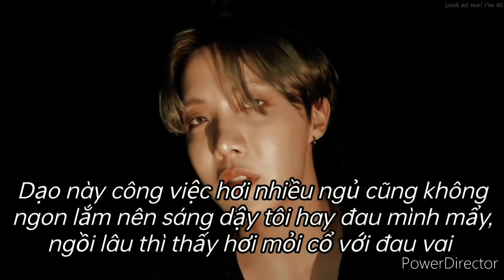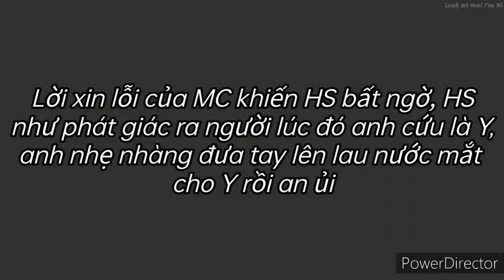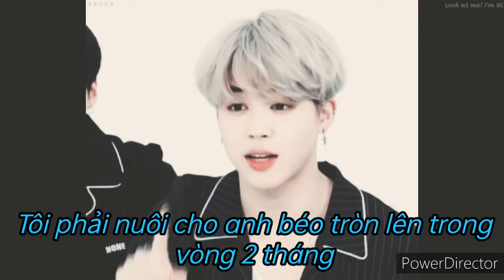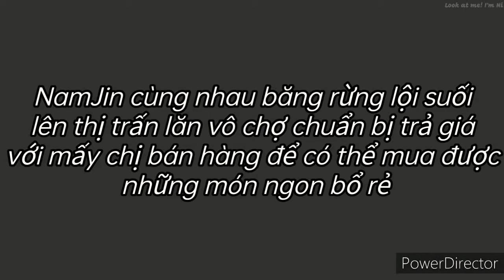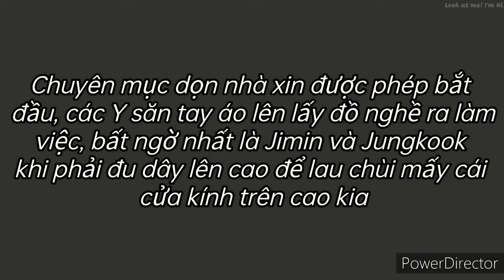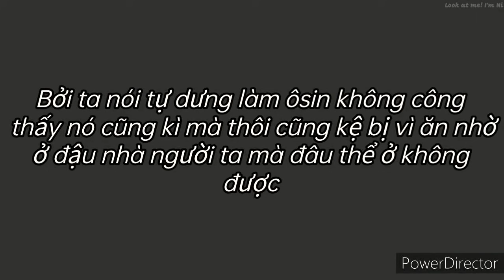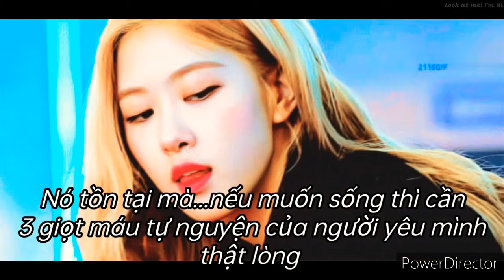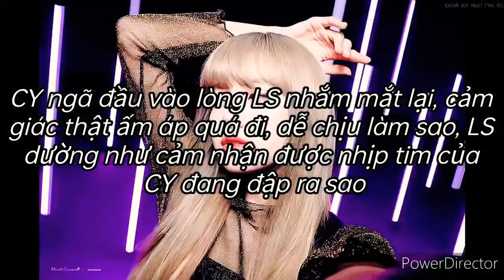『 FILM BTS - LINHOON - BLACKPINK 』• Lời Nguyền Của Quỷ • || Tập 4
« W E L L C O M E T O 김태형 N I T Ổ N G »

➩ Thể loại: hiện đại, viễn tưởng, tình cảm, trung lập
      Thời lượng: 16:56
      Edit by: Ni
      Bìa : Ni
      Intro: Ni
      Kịch bản: Ni
Y - Kim SeokJin
      Park Jimin
      Park Mochi
      Park Chaeyoung
      Kim Jennie
      Jeon Jungkook
      Park Jihoon
Cô - Kim Jisoo
        La Lisa
      Hắn -
Anh - Kim NamJoon
          Min Yoongi
          Jung Hoseok
          Kim Taehyung
          Lai GuanLin

➪ Tất cả đều là film và không có thật!!!
➪ Tôi sẽ xóa bất cứ comment nào có ý xúc phạm tôi hoặc những comment với ý muốn gây war!